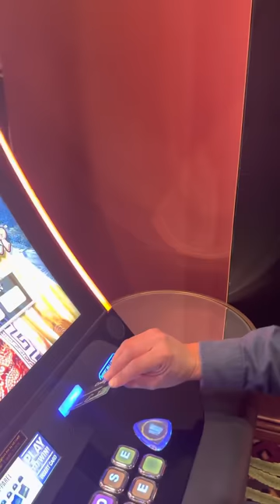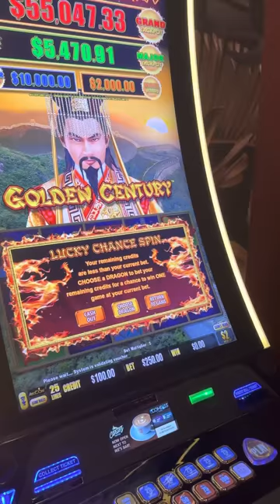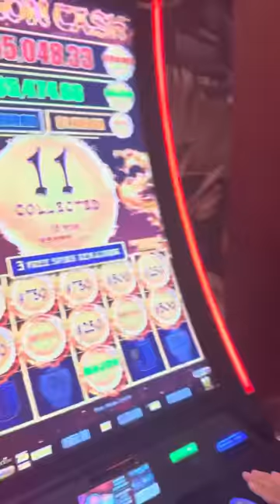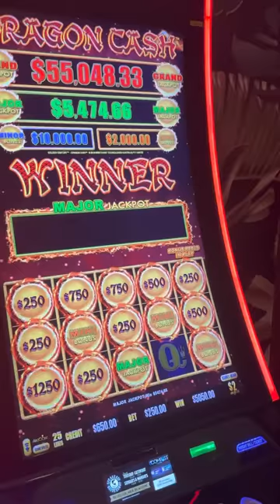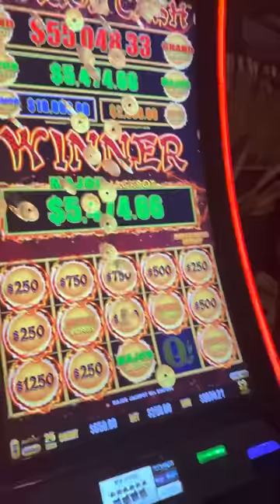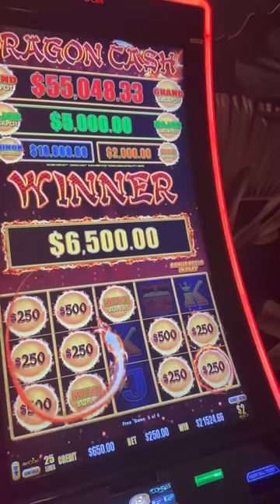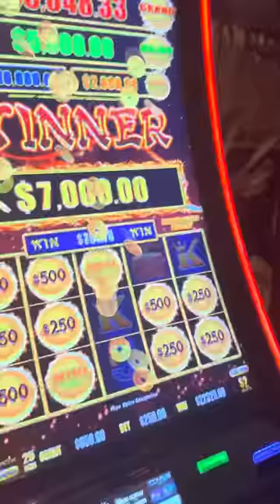$250/SPIN D Lucky Jackpot Experience in Las Vegas